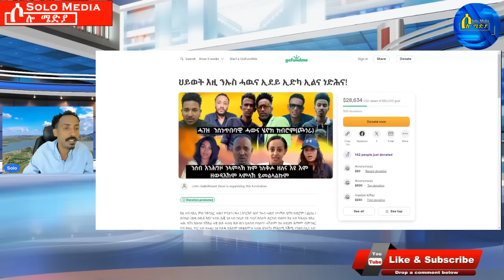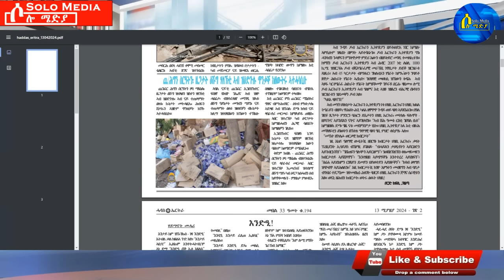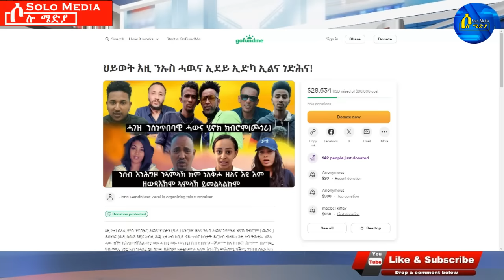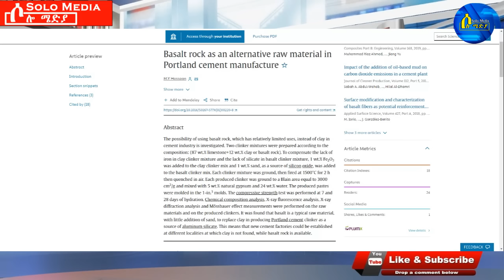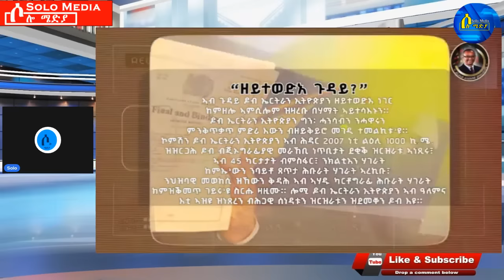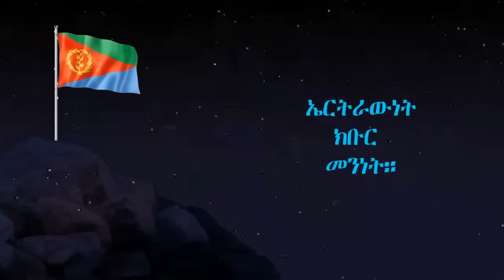Apr 15,2024-ዕዉት መፋነዊ ዲፕሎማት ሲራክ ባህልቢ |ፋብሪካ ስሚንቶ ድባርዋ ኣብ ትስፉው ምጅማር